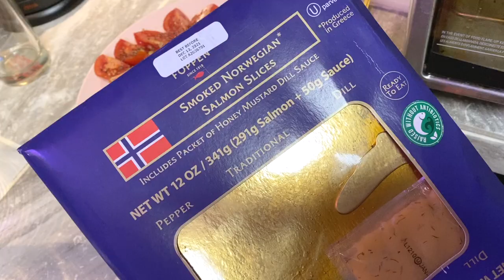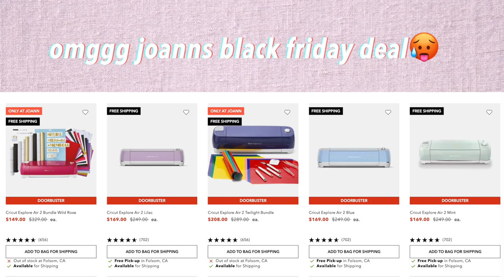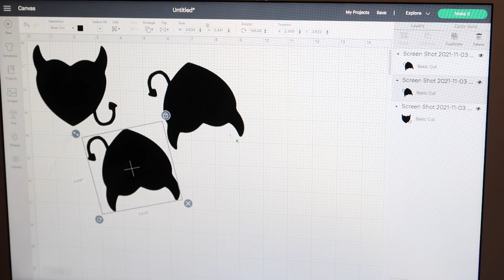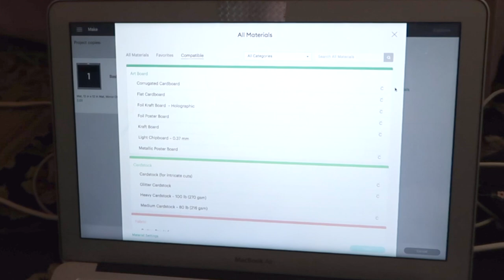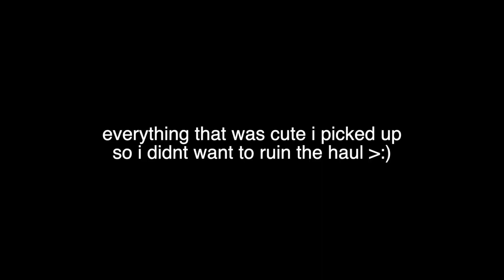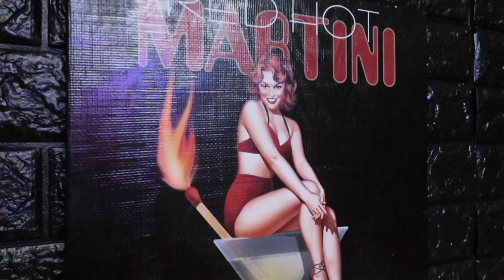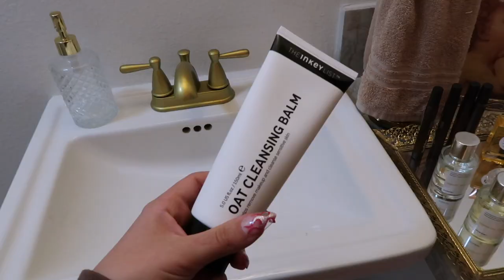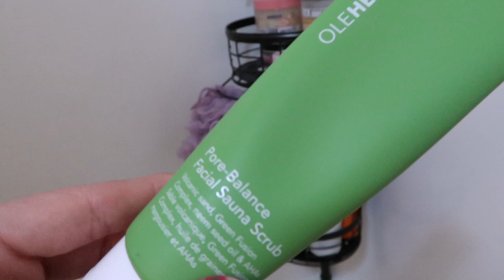DAY IN THE LIFE VLOG - thrift with me, depop, sephora haul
VLOG - thrift haul, cricut machine, skin
In today's video I am back with the vlogs! I had so many new things I wanted to share and even snuck a little thrift haul. I hope you guys enjoyed. I LOVE YOU DOLLS XOXO.

PRODUCTS MENTIONED

*Sephora links*
1. The Ordinary red mask
2. The Inkey list cleansing oat balm
3. Gisou holiday set
4. OLEHENRIKSEN scrub
5. Olaplex set is sold out!! (check your local Sephora)

*other products*
1. Soap and Glory scrub
2. Playboy bunny necklace
3. Cricut explore air 2 bundle ($150 rn, such a good deal)!!

☆BACKGROUND MUSIC☆
1. Music by Naomi - Candy

2. Music by Naomi - The Coffee Shop

☆INTRO SONG☆
Days Like These - LAKEY INSPIRED